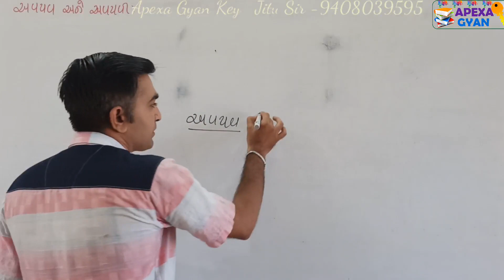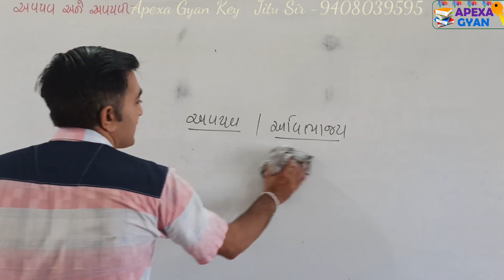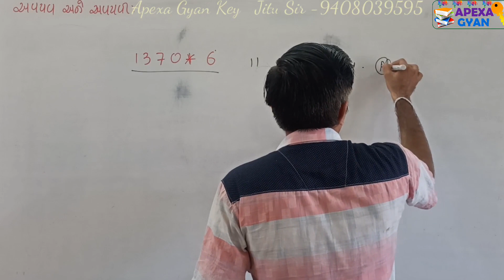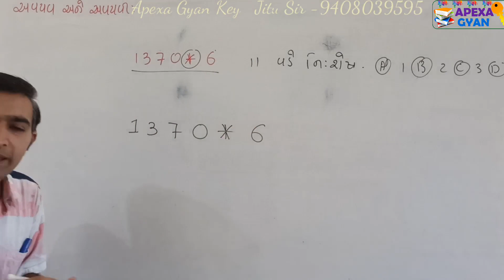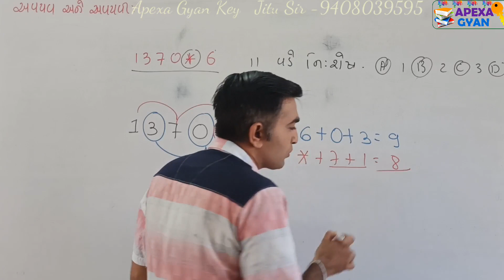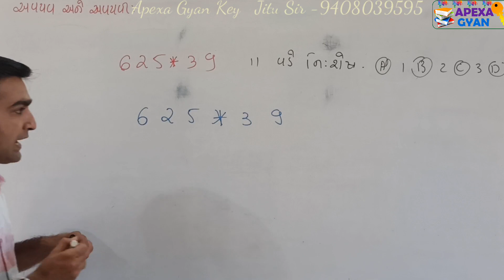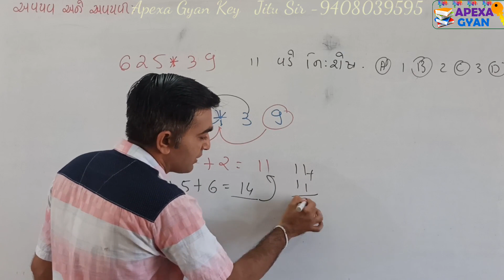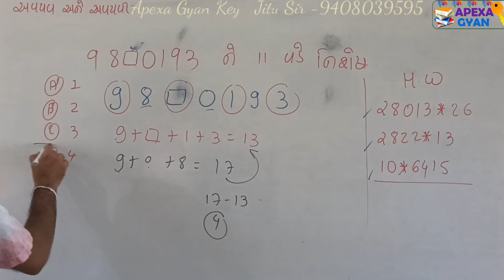Javahar Novoday|| વિભાજયતા ની 11 ની ચાવી ||વર્ષ 2020-21